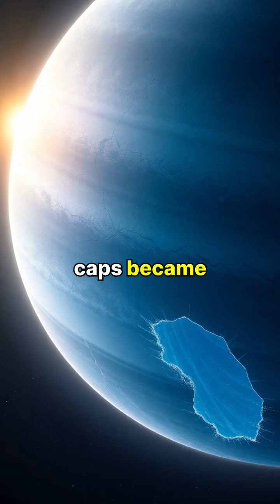Extremophiles: Life in the Universe's Harshest Environments 🌌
Join us as we dive into the stunning world of extremophiles discovered in Yellowstone's hot springs! 🧪 These resilient microorganisms defy our expectations of life by thriving in the most extreme environments on Earth and beyond. From boiling springs to icy glaciers, learn how their groundbreaking existence opens new possibilities for finding extraterrestrial life on places like Mars and Europa. Could life really exist in the universe’s harshest conditions? Watch and find out!